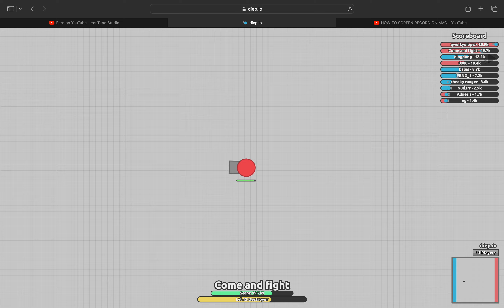This video will not end, until I die, unless all of the other players from the blue team leave